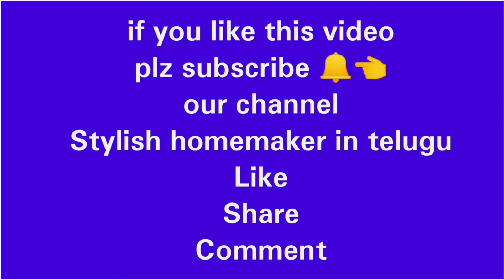iwali diwali decoration ideas at home#diwali